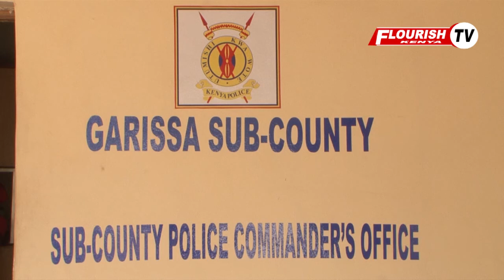GARISSA COUNTY: POLICE HAIL LOCALS AFTER A TIPOFF YIELEDED RECOVERY OF 3 AK-47 GUNS & 98 BULLETS